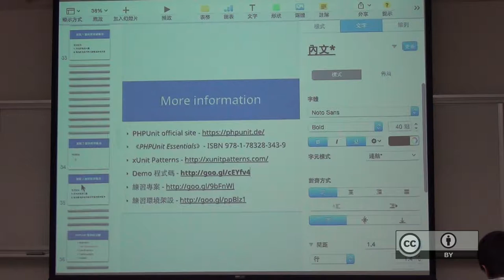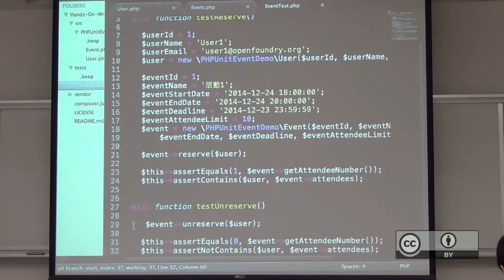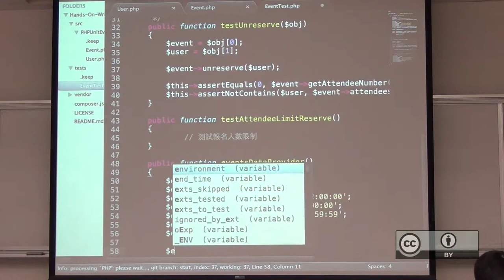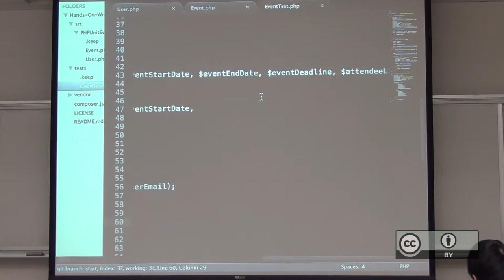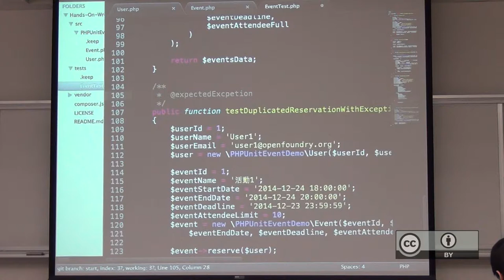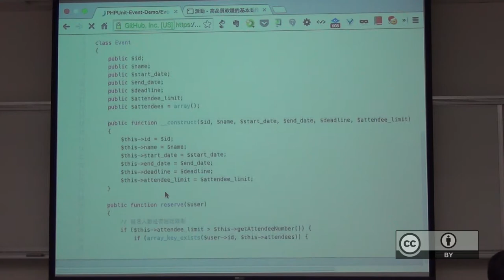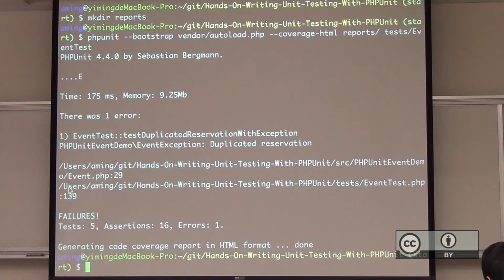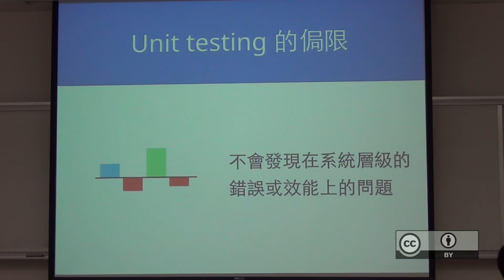自由軟體鑄造場 - 20141224 - 第一次用 PHPUnit 寫測試就上手 - 黃儀銘 (YMHuang) - 02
本影片採用創用CC「姓名標示」授權條款台灣3.0版來授權。